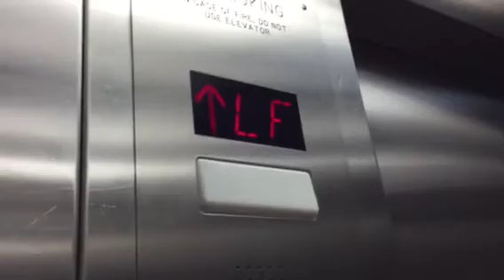1989 General/Dover Elevator Elevator at Longwood Gardens Restaurant in Kennetts Square, PA